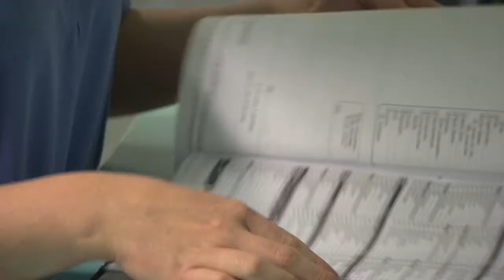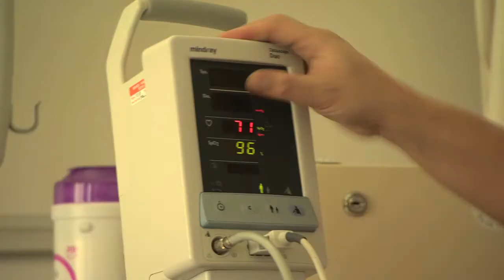Christine Pearson - Chief Nurse at East Lancashire Hospitals NHS Trust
Care to make a difference? Join our nursing team now!